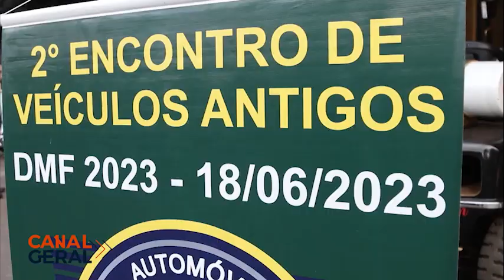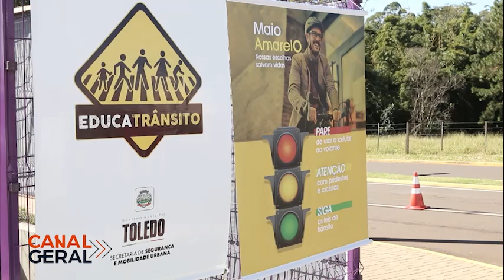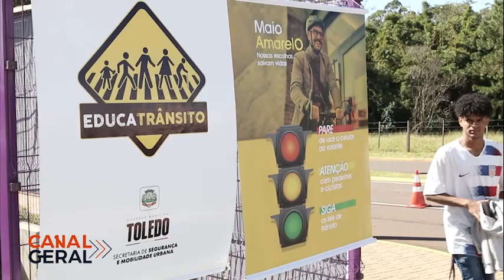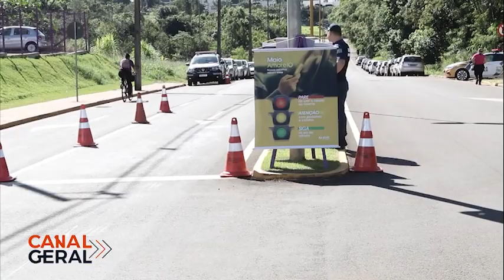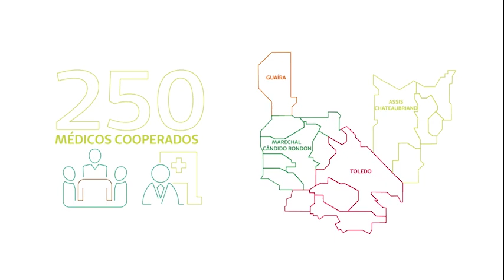CANAL GERAL 27 05 23